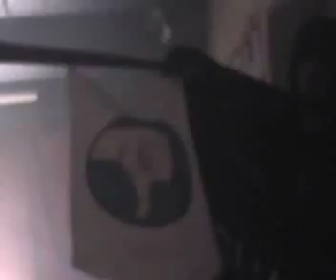The Wizard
The HUMILIATION: Prognosis; Hootenanny 2008 - El Mo 4/4